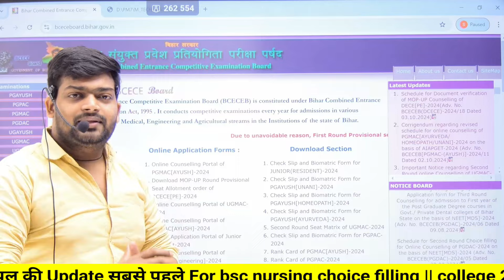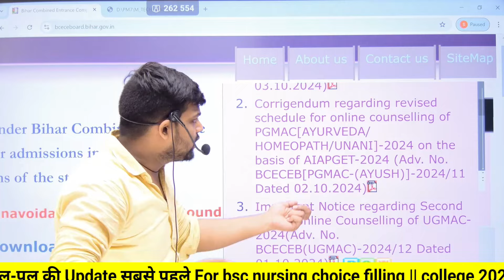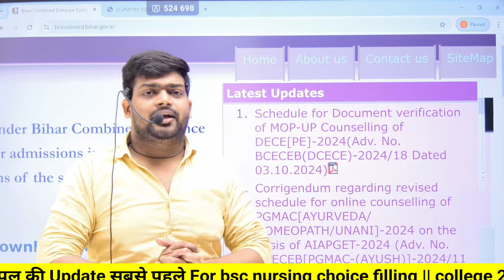bihar bsc nursing Counseling date 2024 | bsc nursing choice filling 2024 | bsc nursing admission2024